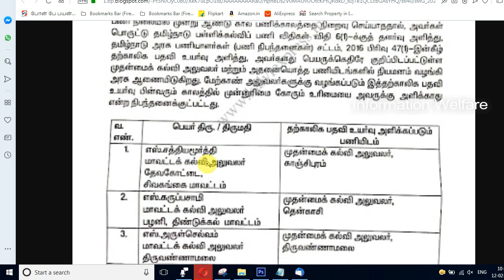பள்ளிக்கல்வித்துறை அமைச்சர் அதிரடி அறிவிப்பு! பள்ளிகளுக்கு கடும் எச்சரிக்கை! பெற்றோர்கள் கவனத்திற்கு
பள்ளிக்கல்வித்துறை அமைச்சர் செங்கோட்டையன் அதிரடி அறிவிப்பு! பள்ளிகளுக்கு கடும் எச்சரிக்கை! பெற்றோர்கள் கவனத்திற்கு

1. தமிழக பள்ளிக் கல்வித்துறை அமைச்சர் செங்கோட்டையன், தனியார் பள்ளிகளில் மாணவர் சேர்க்கைக்காக வசூலிக்கப்படும் நன்கொடை குறித்த புகார்களை ஆதாரத்துடன் அளித்தால் கடுமையான நடவடிக்கை எடுக்கப்படும் என்று தெரிவித்திருக்கின்றார்.

சென்னை அண்ணா நூற்றாண்டு நூலகத்தில் மாணவ-மாணவிகளின் உடல்நலம் குறித்த கருத்தரங்கை தொடங்கி வைத்தார் அமைச்சர் செங்கோட்டையன். அதன் பின்னர் செய்தியாளர்களிடம் பேசிய பொழுது, தமிழக பள்ளிக் கல்வித்துறை அமைச்சர் செங்கோட்டையன், தனியார் பள்ளிகளில் மாணவர் சேர்க்கைக்காக வசூலிக்கப்படும் நன்கொடை குறித்த புகார்களை ஆதாரத்துடன் அளித்தால் கடுமையான நடவடிக்கை எடுக்கப்படும் என்று எச்சரித்தார்.

2. ஆறு முதன்மைக் கல்வி அலுவலர்கள் பணியிட மாற்றம்- பள்ளிக்கல்வித்துறை உத்தரவு

தமிழகத்தில் கோவை, நாமக்கல், காஞ்சிபுரம், திருவள்ளூர் உள்பட ஆறு மாவட்ட முதன்மைக் கல்வி அலுவலர்களை பணியிட மாற்றம் செய்து பள்ளிக்கல்வித்துறை உத்தரவிட்டுள்ளது. ஏழு மாவட்டக் கல்வி அலுவலர்களுக்கு முதன்மைக் கல்வி அலுவலர்களாக பதவி உயர்வு அளிக்கப்பட்டுள்ளது என்று தெரிவிக்கப்பட்டுள்ளது.